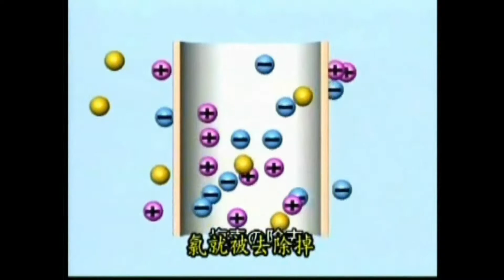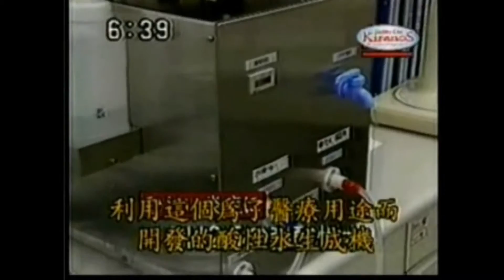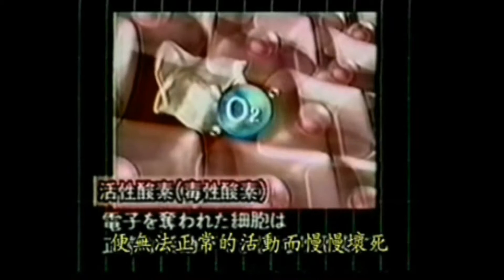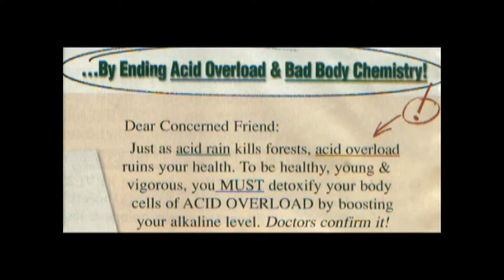Kangen Water (Chinese) News Industrial & Medical Uses in Japan 37 Video Super Fine 1080p MP4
A video in Chinese describing the benefits and uses of Restructured, Alkaline and Ionised water. This video shows film footage of the various industries that this water is used in Japan and explains just some of the numerous benefits of this type of water.